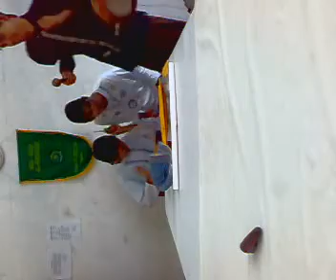The Santriwan - Madu 3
lagu yg bikin ngakak abis deh!